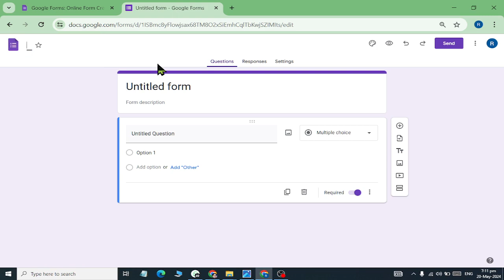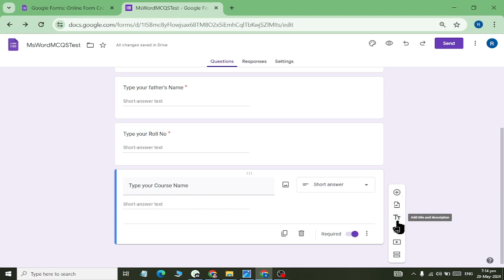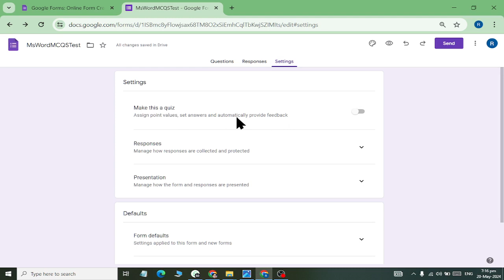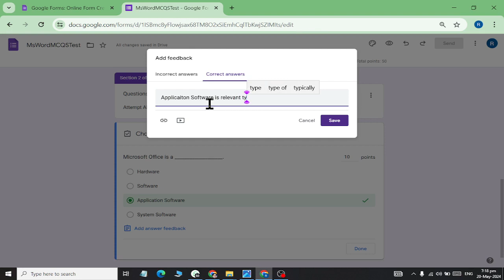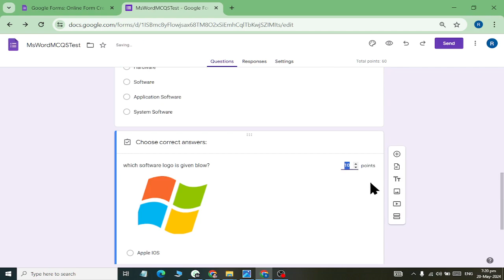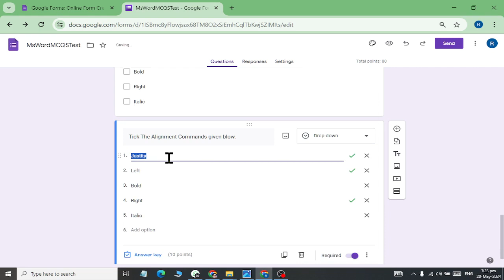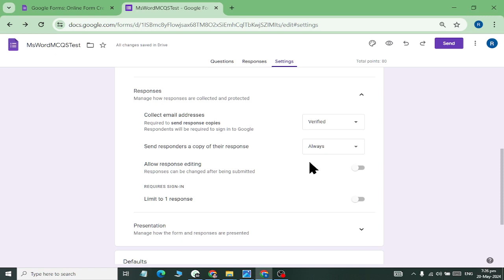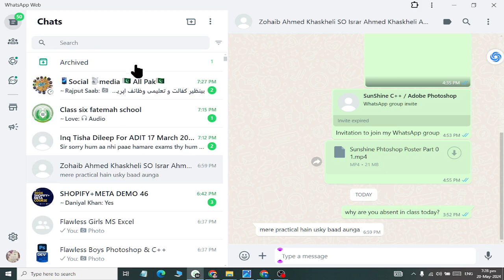Google Forms How to Create MCQS Test